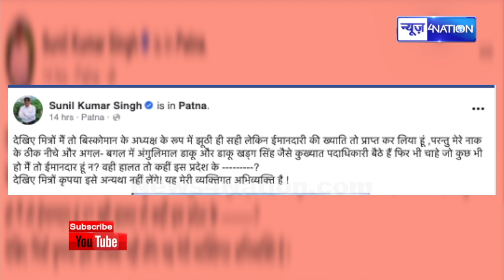RJD MLC Sunil Singh ने दिया बड़ा संकेत, CM Nitish को लेकर कही बड़ी बात | News4Nation